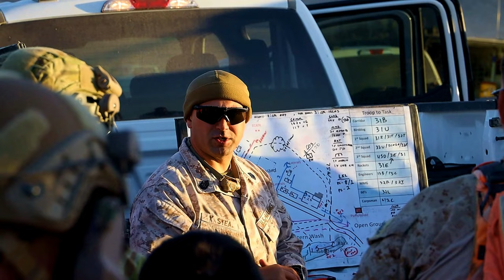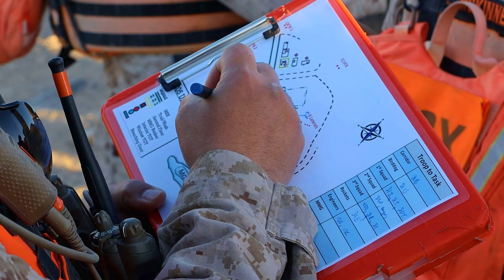SLTE 2-24: U.S. Marine Air Ground Task Force Warfighting Exercise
U.S. Marines with Tactical Training and Exercise Control Group, Marine Air-Ground Task Force Training Command, Marine Corps Air-Ground Combat Center, and 2nd Battalion, 6th Marine Regiment, 2nd Marine Division, conduct urbanized training during an Integrated Training Exercise as part of Service Level Training Exercise 2-24 at Range 205, MCAGCC, Twentynine Palms, California, February 29, 2024.

Integrated Training Exercise, Adversary Force Exercise, and Mountain Training Exercise form the bulk of SLTE. The culminating event of SLTE called Marine Air Ground Task Force Warfighting Exercise.

ITX is the longest exercise conducted at MCAGCC, focusing on the tactical application of combined-arms maneuver and offensive and defensive operations during combat.

MTX takes place at Marine Corps Mountain Warfare Training Center, Bridgeport, California, and prepares units to conduct offensive and defensive operations in a mountainous environment.

MWX is a full-scale force on force all-domain fight that drives the participating MAGTF units to be innovative and adaptive to our Nations’ ever evolving adversaries by challenging service members to fight against a free-thinking adversary with similar capabilities in a force-on-force, free-play environment.

“MWX tested 6th Marines’ and MAG-24’s ability to operate across the warfighting spectrum,” said Fridriksson.

“I was equally impressed that MAG-24, a Hawaii based Marine Air Group was able to move out to SLTE and absorb 2nd Marine Air Wing units, including HMH-461, a heavy-lift squadron and support the exercise with them.”

Marines with V26 conduct Urban Raids on Range 205, SLTE 2-24
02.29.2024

 The purpose of ITX is to create a challenging, realistic, training environment that produces combat-ready forces capable of operating as an integrated MAGTF and to prepare units for their role in the MAGTF Warfighting Exercise. (U.S. Marine Corps video by Lance Cpl. Aidan Jones)

Film Credits: Video by Lance Cpl. Aidan Jones
Marine Corps Air Ground Combat Center